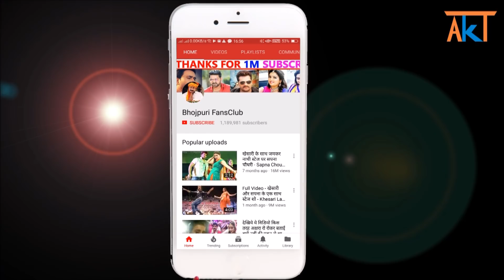Khesari Lal Yadav का यह गाना तोड़ेगा भोजपुरी का सारा रिकॉर्ड - Dabang Sarkar - Aakanksha Awasthi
New Bhojpuri Latest News 2018 : "Dabang Sarkar  - Khesari Lal Yadav , Aakanksha Awasthi  - Third Teaser News 2018

Credit & Thanks : - Yogesh Raj Mishra, Yashi Films, Khesari Lal Yadav.